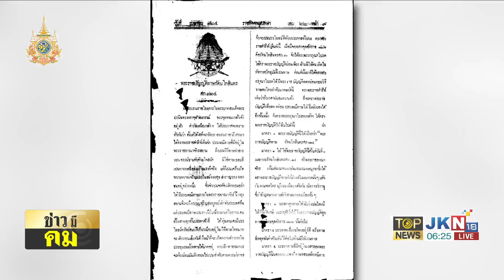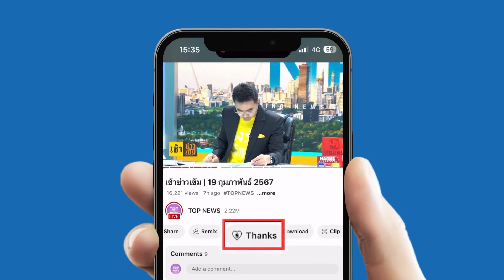ย้อนวันวาน 1 เมษายน "วันเลิกทาส" จุดเปลี่ยนตั้งสำคัญในประวัติศาสตร์ไทย | TOPNEWSTV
ย้อนวันวาน 1 เมษายน "วันเลิกทาส" จุดเปลี่ยนตั้งสำคัญในประวัติศาสตร์ไทย